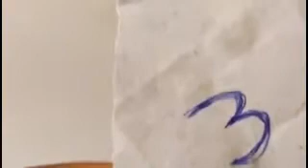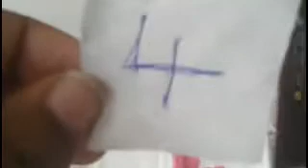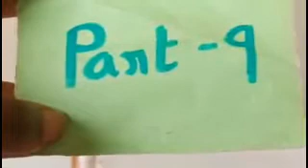MummyGaru Message Date:05.06.2020, Peddapuram.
Gods Servant.